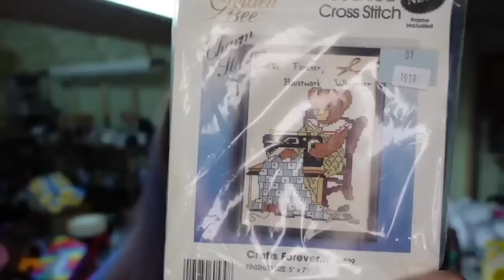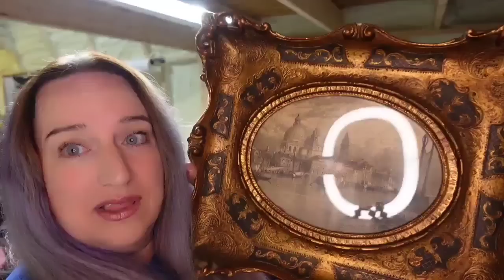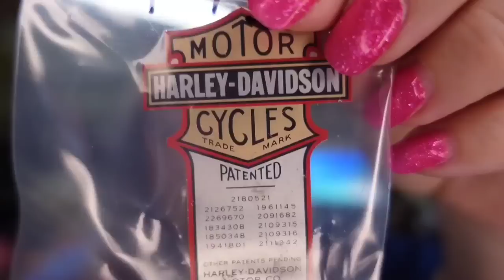Biggest eBay Sale EVER $6000 2 Items Over $8000 in Sales !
We had a great 3 day weekend over $2000 in sales from Fri to Mon then on Tuesday, we had our BIGGEST eBay sale EVER! Happy to share these high dollar items with you!

Our ebay store